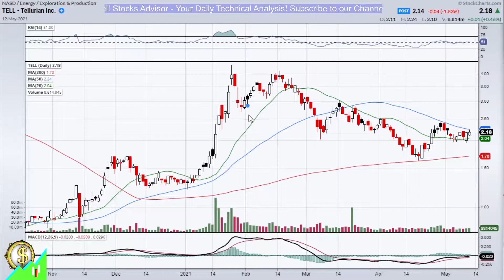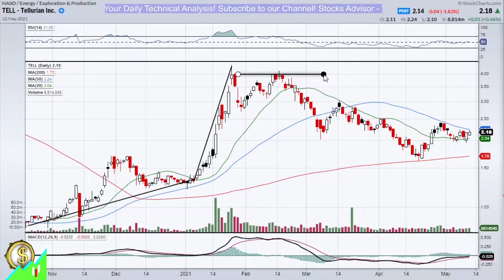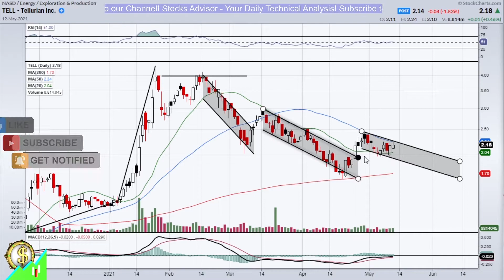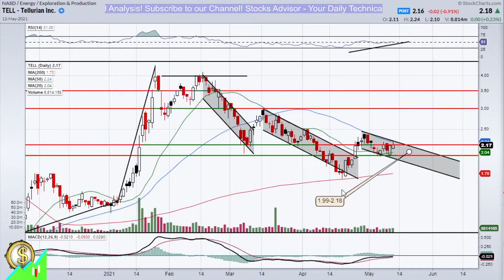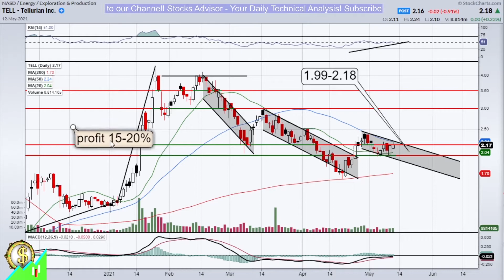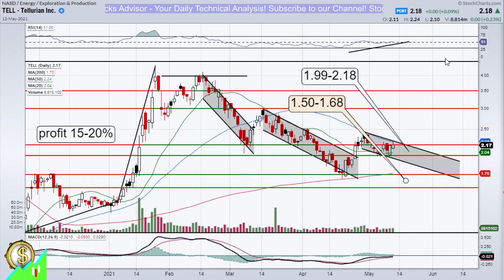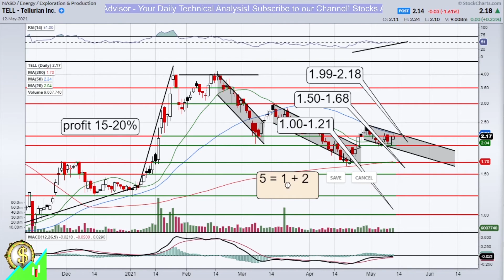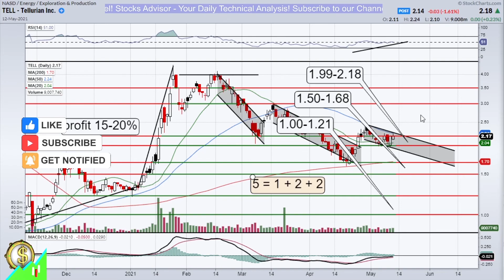Stocks to Buy: TELL Tellurian, Inc. 2021 05 13